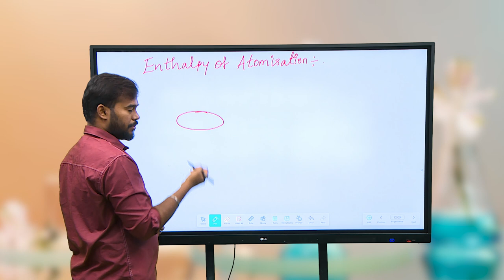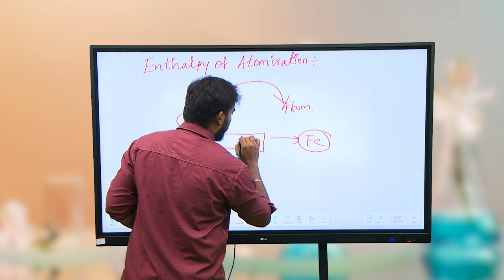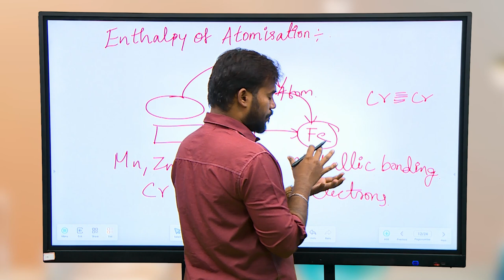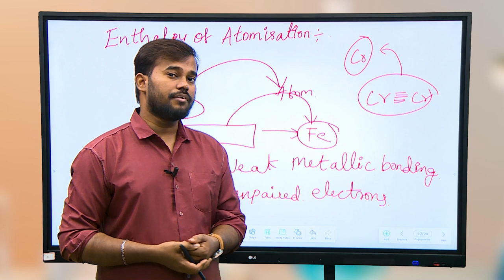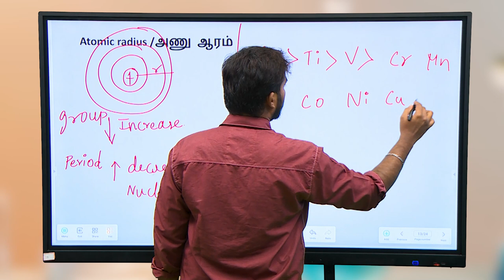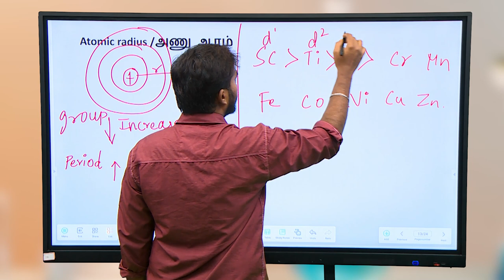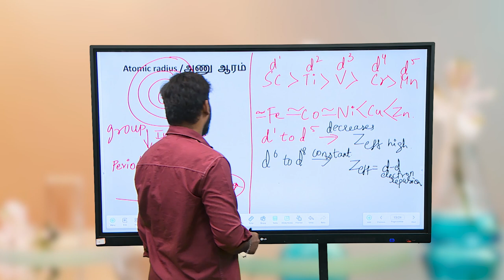TNGS JEE Chemistry - d - f block elements -2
Chemistry - d - f block elements -Part II